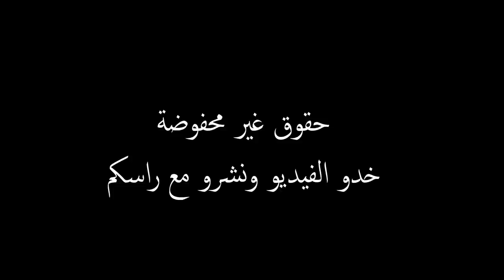إسمعوا و إضحكوا على أخر تبويقة عسكر الجزائر في قضية الصحراء المغربية